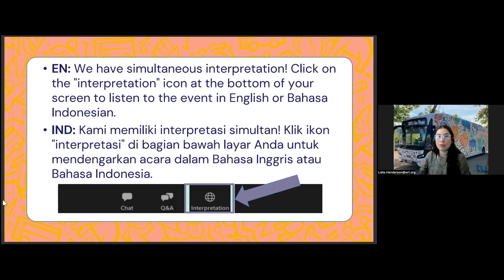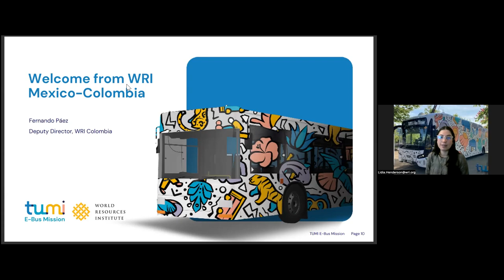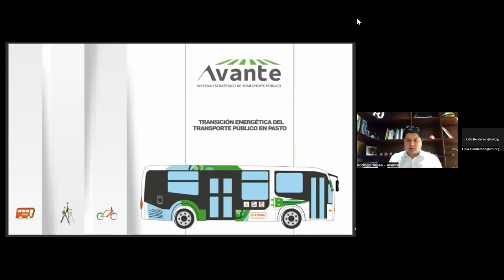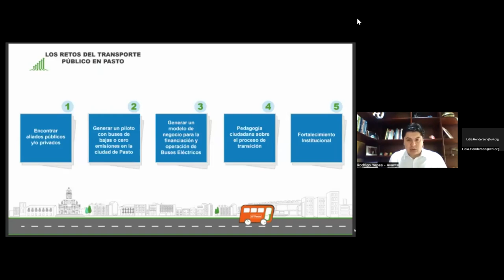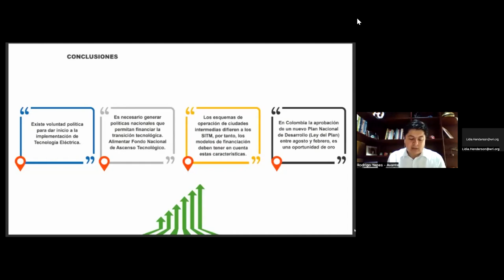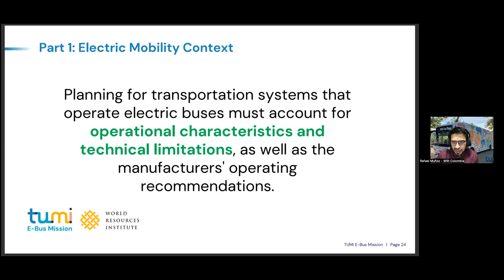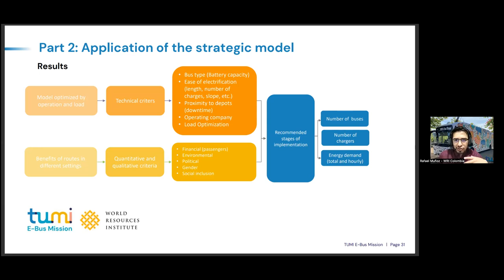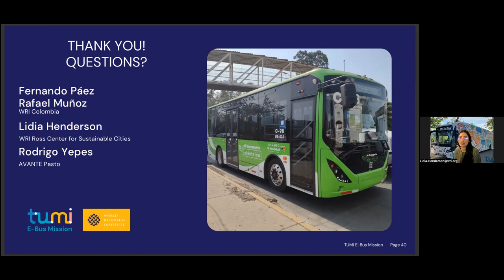Model Strategis untuk Perencanaan Bis Listrik dan Aplikasinya di Kota-Kota Kolombia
Dengan bekerja sama dengan World Resource Institute (WRI) Meksiko, Kami tim kegiatan Transformative Urban Mobility Initiative (TUMI), bermaksud menawarkan lokakarya dalam jaringan (daring) gratis bagi pemangku kepentingan kota-kota di dunia yang tertarik untuk memahami langkah-langkah awal dalam perencanaan armada bis listrik. Lokakarya dengan topik “Model Strategis Perencanaan Bis Listrik” akan menjadi lokakarya kedua dalam rangkaian perencanaan bis listrik yang akan kami selenggarakan pada tahun 2022.

Lokakarya ini akan memperkenalkan “Model Strategis Penentuan Armada Bis dan Ukuran Pengisi Daya”. Model tersebut dapat digunakan untuk mengidentifikasi ukuran armada bis listrik yang tepat berdasarkan batasan operasional, seperti panjang siklus, kemiringan, suhu, dan lain-lain. Hasilnya, kota dapat mengidentifikasi parameter input utama, menjalankan, menyesuaikan, dan menggunakan model untuk memperkirakan ukuran armada, jumlah pengisi daya yang dibutuhkan, dan kebutuhan tenaga listrik.

Selama lokakarya ini, Anda akan mendengar penjelasan langsung dari operator transportasi publik dari Kota Pasto, Kolombia, tentang pengalaman mereka dalam menggunakan model tersebut dan tentang rencana pengadaan bis listrik.

Pembicara pada lokakarya ini adalah:
• Perwakilan dari Avante, Sistema Estratégico de Transporte Público (SETP) de Pasto, Kolombia
• Fernando Paéz, Wakil Direktur World Resource Institute (WRI) Kolombia, dan Direktur Mobilitas Perkotaan World Resource Institute (WRI) Meksiko dan Kolombia
• Angélica Mazorra, Manajer Teknis, World Resource Institute (WRI) Ross Center for Sustainable Cities Meksiko
• Rafael Muñoz, Konsultan Transportasi, World Resource Institute (WRI) Kolombia dan World Resource Institute (WRI) Ross Center for Sustainable Cities Meksiko